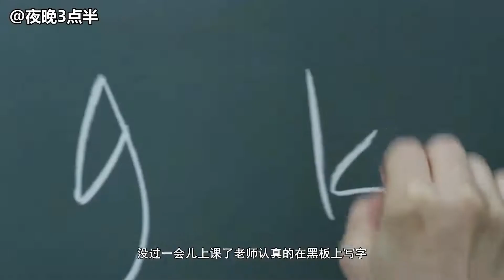胆小者看的电影解说：6分钟带你看完韩国恐怖电影《少女怪谈》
独自在首尔求学的姜仁秀自幼拥有看见另一个世界众生的能力，虽然有爷爷的护身符保护，但是不断被鬼魂骚扰令他不胜其烦，于是决定搬回老家和叔叔居住。仁秀出生在驱鬼世家，不过叔叔因为曾经的经历患上旷野恐惧症，蜗居在家中不肯出来。转学而来的仁秀遭到朴贤智和海彻一伙的敌视，与此同时他还和美丽的高中生女鬼成为朋友。在此之前，仁秀的班里有一个名叫世熙的女孩自杀身亡，而与贤智一伙的女孩们接二连三失踪。于是，关于世熙怨灵复仇的流言开始流传。
　　残酷的校园欺凌，让纯洁无暇的女孩走上绝路，无人帮助的世熙，徘徊在生死两界……